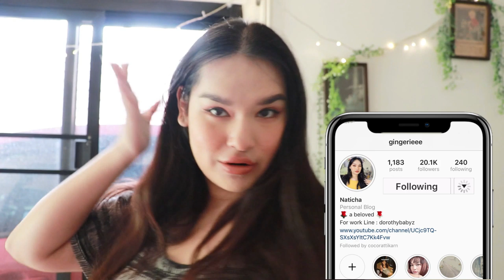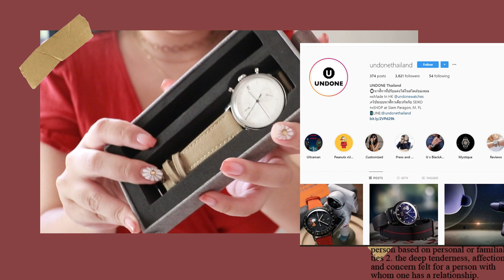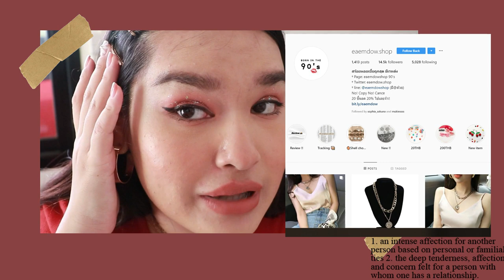Outfits advice EP.6 เปิดตู้ชุดแดง / แนะนำแหล่งตำเสื้อผ้าสาวอวบ